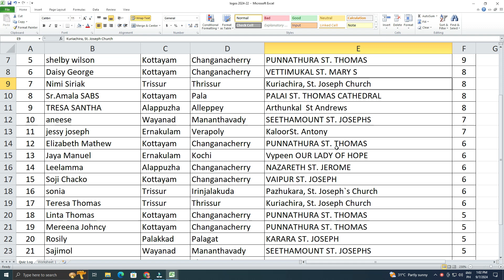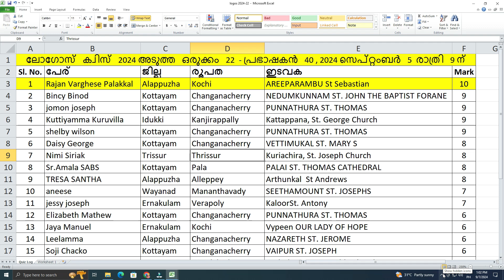Episode 22 / ലോഗോസ് ഒരുക്കം 2024 - 22 / വിജയി